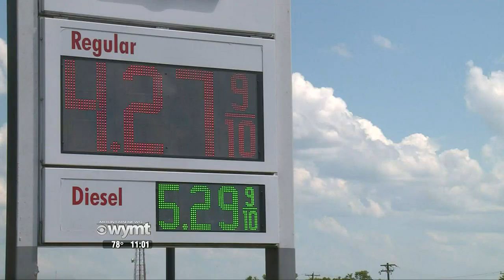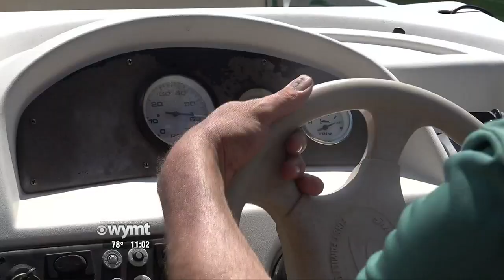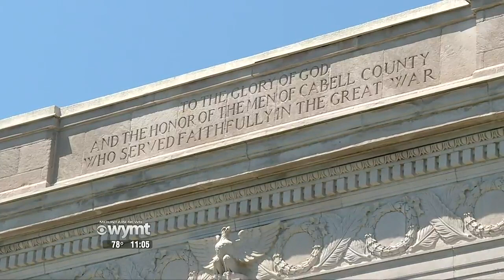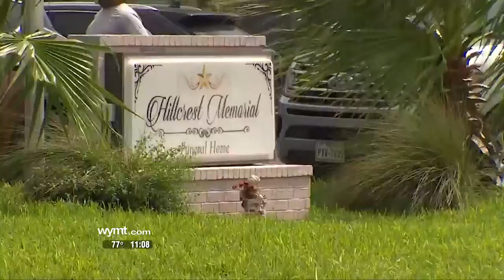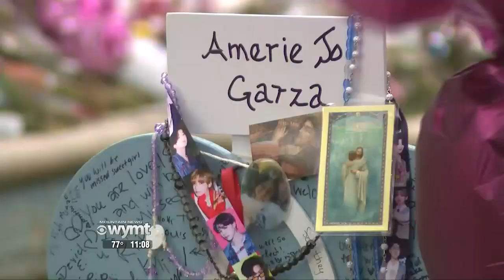WYMT Mountain News at 11 - Top Stories - 5/30/22